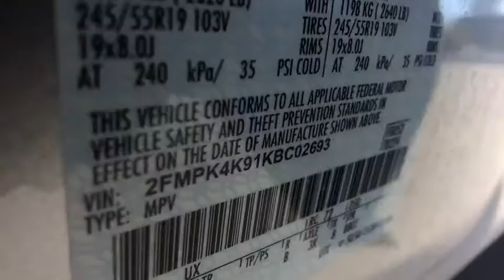2019 Ford Edge Carson City, Reno, Northern Nevada, Dayton, Lake Tahoe, NV 143900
Used 2019 Ford Edge available in Carson City, Nevada at Carson City Toyota. Servicing the Reno, Northern Nevada,  Dayton, Lake Tahoe, NV area.

You will be amazed by this  2019 Ford Edge. With less than 5000 miles on the odometer, this vehicle provides excellent value. Prepare to take your driving pleasure to new heights and enjoy the best of modern efficiency and style. You'll love the advanced safety features, quiet cabin, and responsive handling this vehicle has to offer. The following are some of this vehicles highlighted options: Remote Engine Start, Lane Keeping Assist, Brake Actuated Limited Slip Differential, Cruise Control, Power Steering, Mykey System -inc: Top Speed Limiter  Audio Volume Limiter  Early Low Fuel Warning  Programmable Sound Chimes and Beltminder w/Audio Mute, Passenger seat (heated), Parking sensors (rear), Overhead console (front), Outside Temp Gauge, Outboard Front Lap And Shoulder Safety Belts -inc: Rear Center 3 Point  Height Adjusters and Pretensioners, One-touch windows (2), Multi-function remote (panic alarm), Multi-function remote (trunk release), Multi-function remote (proximity entry system), Passenger seat power adjustments (height), Multi-function remote (illuminated entry), Multi-function display, Multi-Link Rear Suspension w/Coil Springs, Mirror color (body-color). Feel the satisfaction that comes with choosing quality and efficiency. Treat yourself to a test drive today. Our staff will toss you the keys and give you an outstanding customer experience.
18.5 Gal. Fuel Tank,2 Seatback Storage Pockets,2-stage unlocking doors,4 12V DC Power Outlets,4 12V DC Power Outlets and 1 AC Power Outlet,4-Wheel Disc Brakes w/4-Wheel ABS  Front Vented Discs  Brake Assist and Hill Hold Control,4WD type (on demand),50-State Emissions System,60-40 Folding Split-Bench Front Facing Manual Reclining Fold Forward Seatback Leather Rear Seat,70-Amp/Hr 760CCA Maintenance-Free Battery w/Run Down Protection,8-Way Driver Seat,8-Way Passenger Seat,ABS (4-wheel),ABS And Driveline Traction Control,Active grille shutters,Air Filtration,Air filtration,Airbag Occupancy Sensor,Airbag deactivation (occupant sensing passenger),Ambient lighting,Antenna type (diversity),Antenna type (mast),Anti-theft system (alarm with remote),Anti-theft system (engine immobilizer),Anti-theft system (perimeter alarm),Armrests (rear center with cupholders),Armrests (rear folding),Assist handle (front),Assist handle (rear),Auto start/stop,Autolamp Fully Automatic Projector Beam Led Low/High Beam Auto High-Beam Daytime Running Lights Preference Setting Headlamps w/Delay-Off,Automatic Full-Time All-Wheel Drive,Automatic hazard warning lights,Autonomous braking,Axle Ratio: TBA,Axle ratio (3.81),Battery (maintenance-free),Battery saver,Black Bodyside Cladding,Blind spot safety (sensor/alert),Bluetooth Wireless Phone Connectivity,Body side reinforcements (side impact door beams),Body-Colored Front Bumper w/Black Rub Strip/Fascia Accent,Body-Colored Power Heated Side Mirrors w/Manual Folding and Turn Signal Indicator,Body-Colored Rear Bumper w/Black Rub Strip/Fascia Accent,Brake Actuated Limited Slip Differential,Braking assist,Camera system (rearview),Camera system washer (rear),Capless fuel filler system,Cargo Area Concealed Storage,Cargo Net,Cargo Space Lights,Cargo area light,Carpet Floor Trim,Center console (front console with armrest and storage),Center differential (mechanical),Child safety door locks,Child seat anchors (LATCH system),Chrome Door Handles,Chrome Side Windows Trim and Black Front Windshield Trim,Clearcoat Paint,Clock,Compass,Connected in-car apps (Google POIs),Connected in-car apps (Google search),Connected in-car apps (app marketplace integration),Cornering brake control,Cross traffic alert (rear),Cruise Control w/Steering Wheel Controls,Cruise control,Cupholders (8),Cupholders (front),Cupholders (rear),Dash trim (aluminum),Day-Night Auto-Dimming Rearview Mirror,Daytime running lights (LED),Deep Tinted Glass,Delayed Accessory Power,Digital Sound Processing,Digital odometer,Digital/Analog Display,Door handle color (body-color with chrome accents),Door sill trim (illuminated scuff plate),Driver And Passenger Knee Airbag,Driver And Passenger Visor Vanity Mirrors w/Driver And Passenger Illumination,Driver Foot Rest,Driver seat (heated),Driver seat power adjustments (10),Driver seat power adjustments (height),Driver seat power adjustments (lumbar),Driver seat power adjustments (reclining),Dual Stage Driver And Passenger Front Airbags,Dual Stage Driver And Passenger Seat-Mounted Side Airbags,Dual Zone Front Automatic Air Conditioning,Electric Power-Assist Steering,Electro